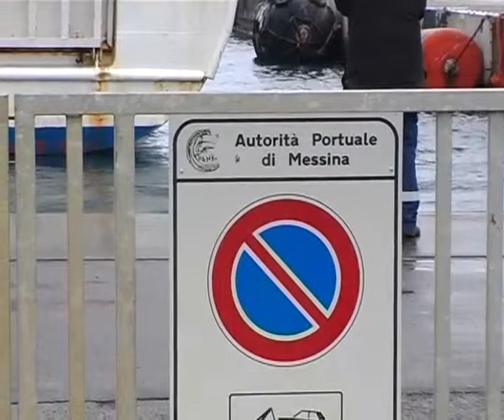Milazzo - Autorità portuale, Pino non ci stà